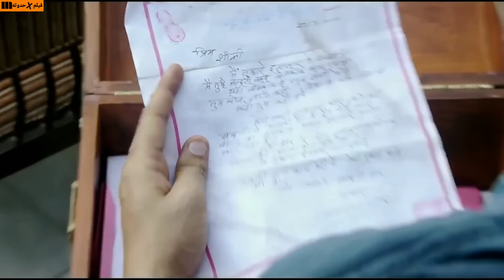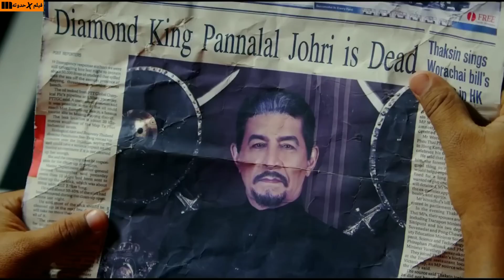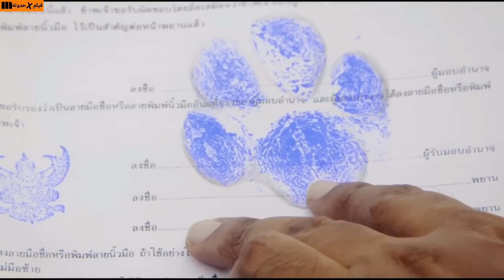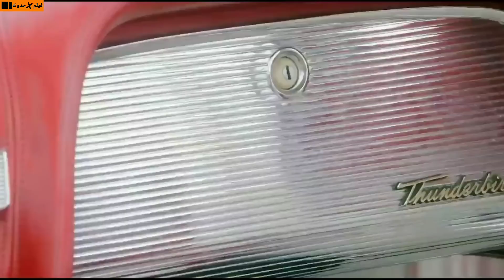شاب فقير ونفسه يتجوز ابوه بيموت وبيكتب كل ثروته للكلب فبيحاول يقتله عشان يرجع املاكه entertainment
شاب فقير وغلبان بيتفاجىء بعد 20 سنه ان ابو ملياردير وغنى لكن بيكتشف انه مات وكتب كل ممتلكاته لاكلب بتاعه ملخص الفيلم الهندى  entertainment
أكشاي كومار
تامانا بهاتيا
ميثون شاكربورتي
akshay kumar
ملخص فيلم  entertainment
الفيلم الهندى  entertainment مترجم
entertainment 2014